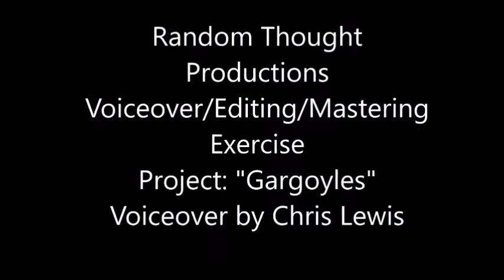Gargoyles redux final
A part of our continuing development project. A special thanks once again to Disney, the inspiration provided by the original vocals provided by the incomparable Keith David and the good folks at Audacity and Waves Audio (waves.com) for the Tony Maserati VX1 plugin that allowed me to put a proper mix and master on the audio track to this video